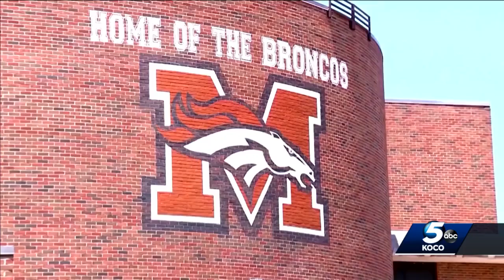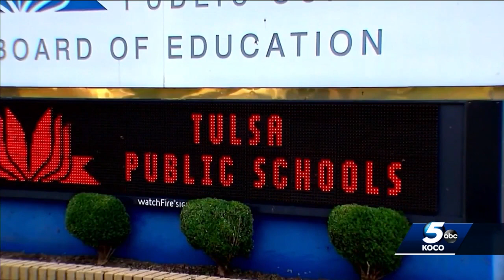Mustang schools given accreditation with warning